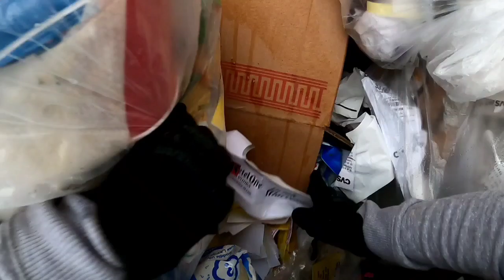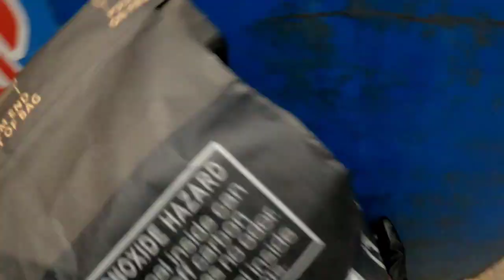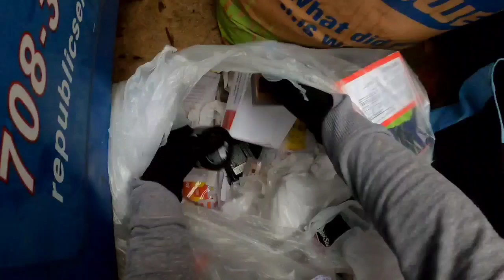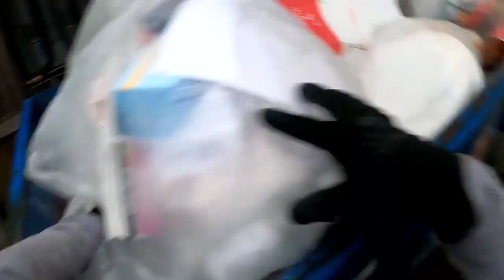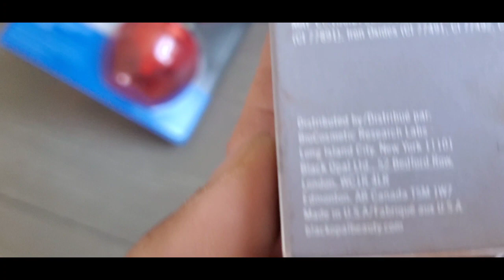Sangkatotak na make-up at iba pa nahakot natin galing basurahan brand new ||Atejoy Woods|| USA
Ang lahat po na nakuha natin sa basurahan ay mga signature na mga make-up at brand new pa po. Kung bibilhin mo sa store ang mga nakuha ko aabot ng almost 20K Pesos.

Atejoy woods vlog

Maraming salamat po ingat kayo lage God bless lablablab.